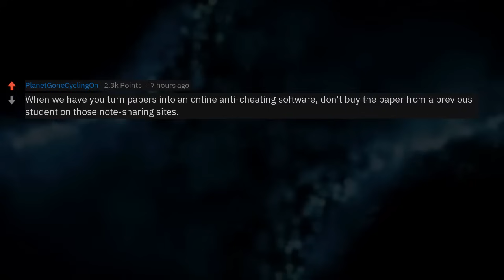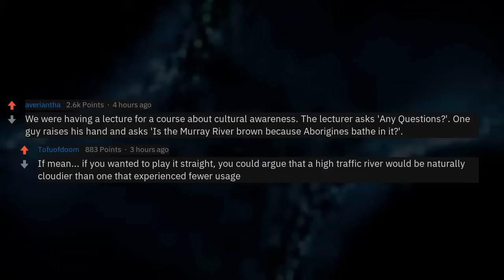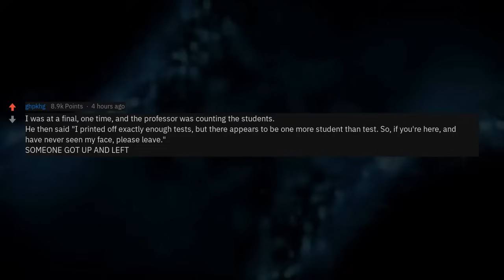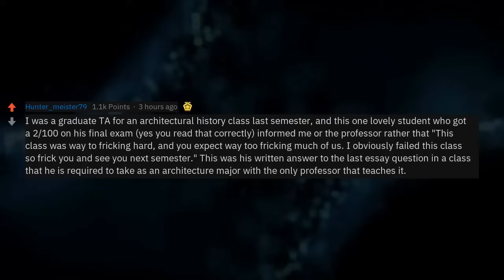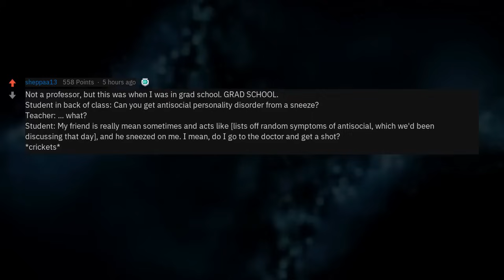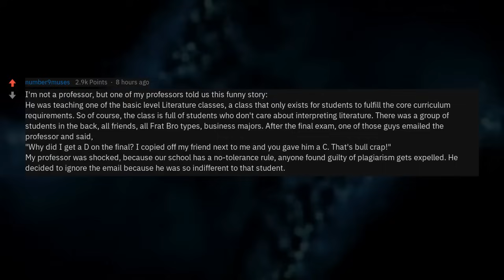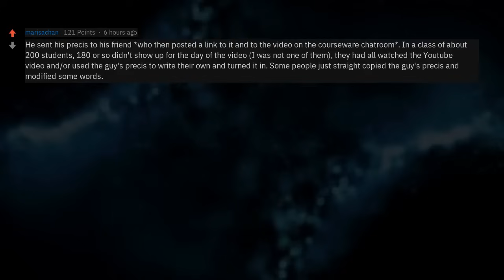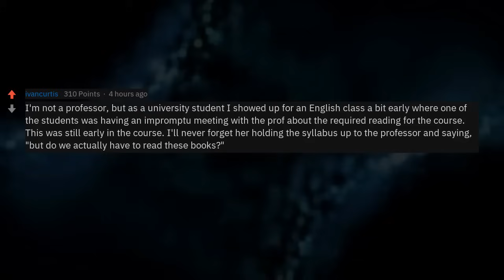Professors, What's The Dumbest Thing A Student Has Done?